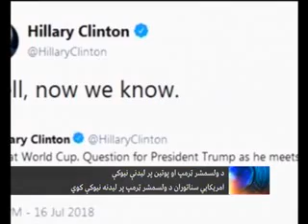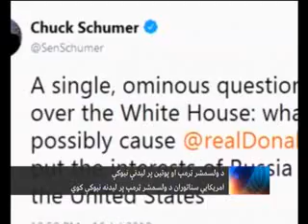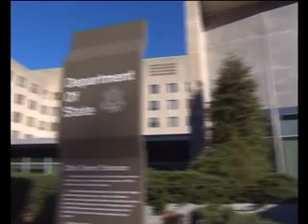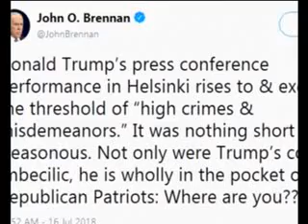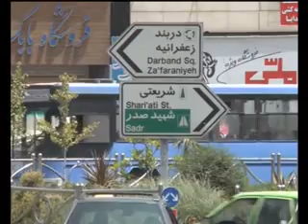PASHTO NEWS 17 July 2018پښتوخبری سرویس